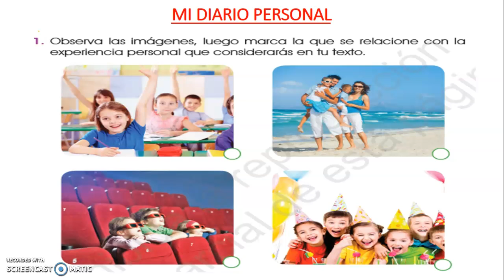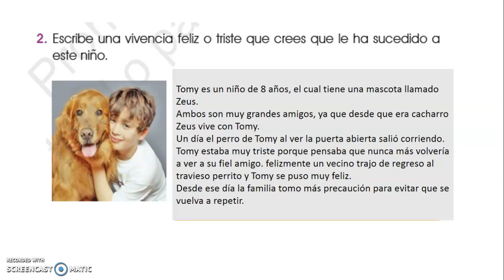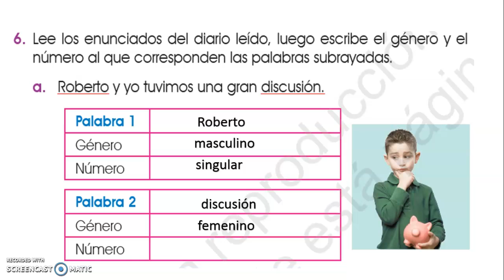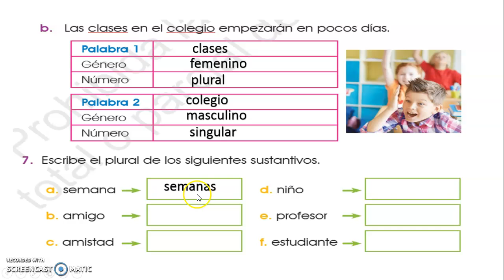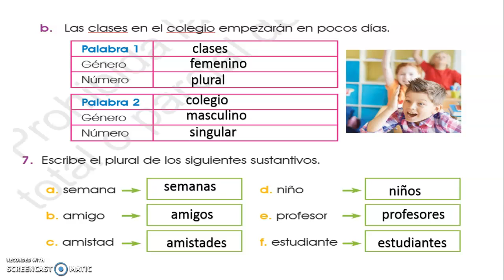2°DE PRIMARIA_CI